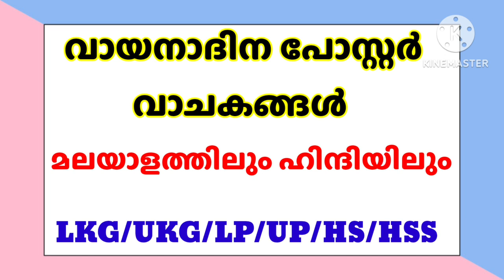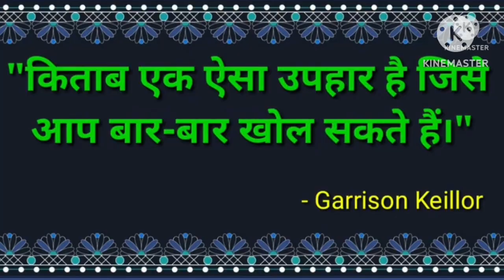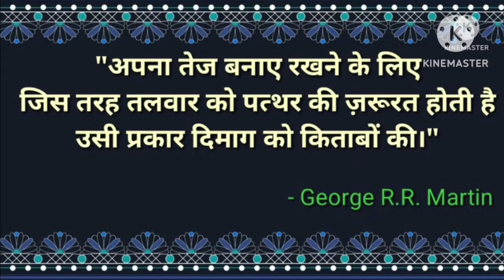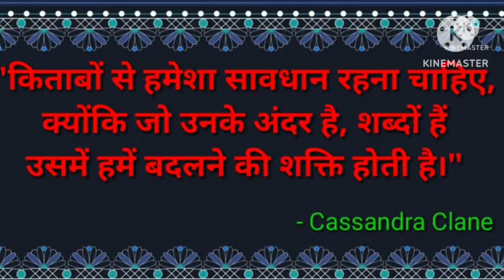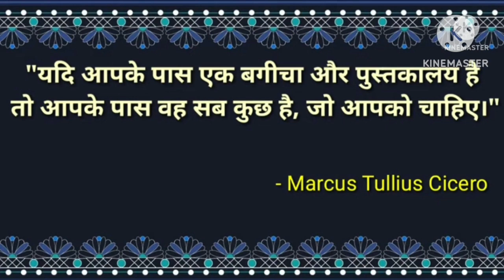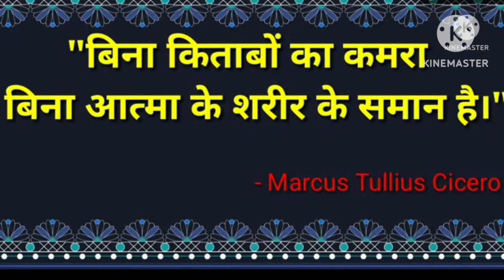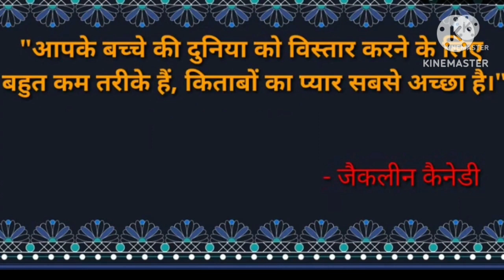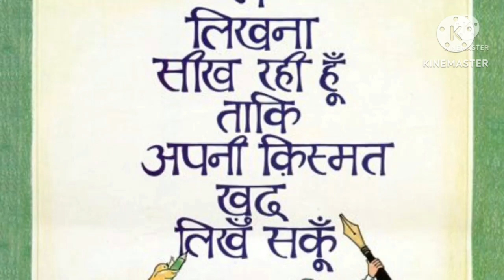വായനാദിന പോസ്റ്റർ വാചകങ്ങൾ|Reading Day Poster Quotes| Poster Vachakangal 2023/Malayalam and Hindi